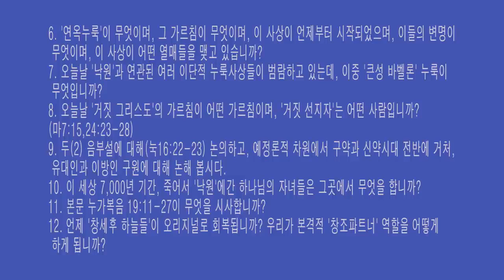[저주와 복 시리즈] 10. 창세전 하늘과 창세후 하늘들 /황용현 목사/